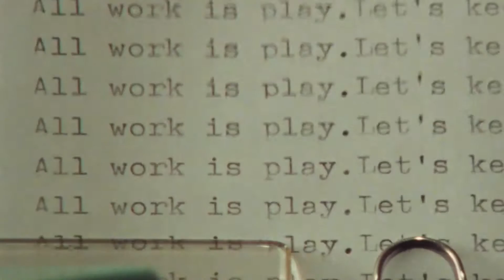Stay Motivated with this Uplifting Music Mix for Your Park Sprint